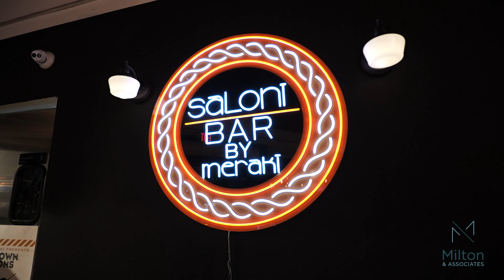Milton & Associates Holiday Party 2022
At our holiday party, this incredible team that has become my family has given me so many rewarding moments.

As we move forward to 2023, we will have new ideas, new purposes, and a much stronger commitment to achieving them.

Milton & Associates wishes you a happy holiday season!